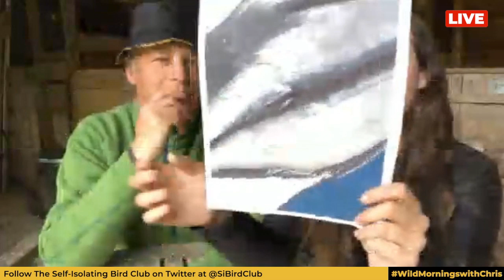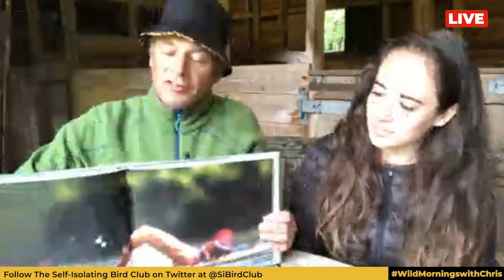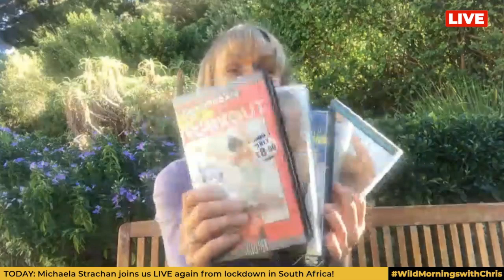SIBCLive with Michaela Strachan – Episode 37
I'm LIVE now with Megan McCubbin in the New Forest. Today we're joined by Michaela Strachan LIVE from South Africa!